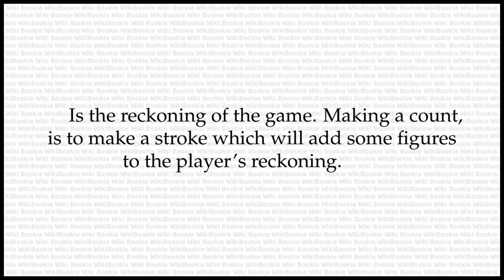COUNT Meaning - Billiard-Players' Technical Words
COUNT is a word from Billiard-Players' Technical Words in The Secret Language of Rogues. Its Meaning is as Below:

Is the reckoning of the game. Making a count, is to make a stroke which will add some figures to the player's reckoning.

To Learn More about The Secret Language of Rogues and Billiard-Players' Technical Words, Look at the Book "Vocabulum; or, The Rogue's Lexicon", Written by George W. Matsell.

You can Find Related Videos in the WikiBookie Channel.